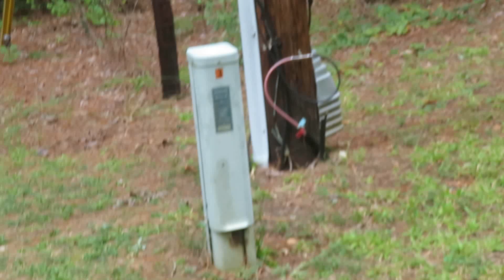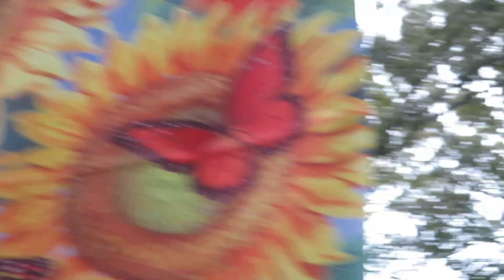Walking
Crane is dead